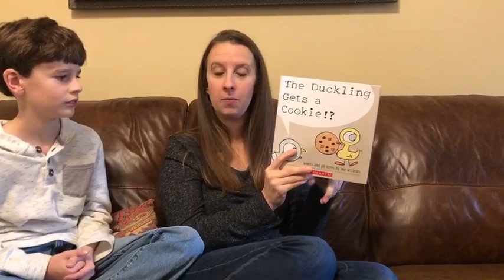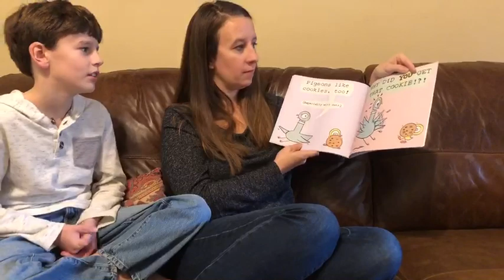Ms. Becca and Martin read "The Duckling Gets a Cookie"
Ms. Becca with her son, Martin read "The Duckling Gets a Cookie" by Mo Willems.
Check out his daily lunch doodles:
Kennedy-center.ORG/education/mo-willems/